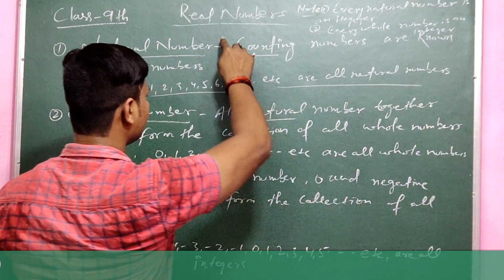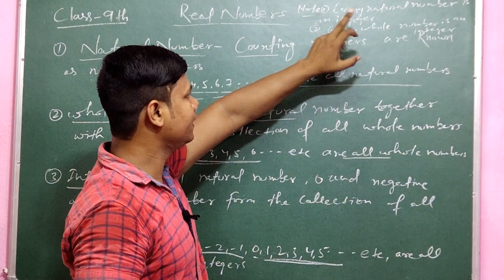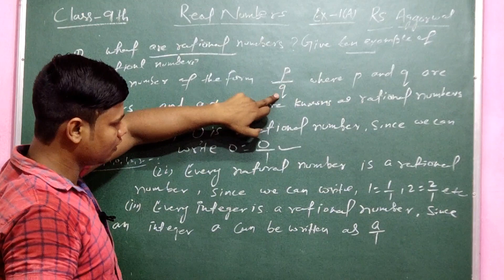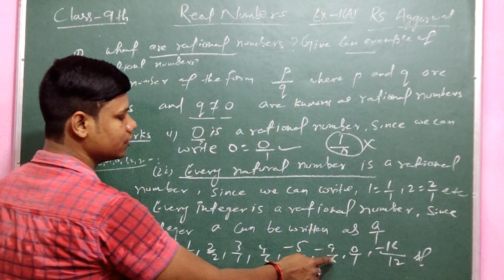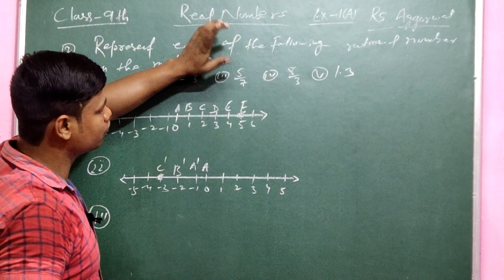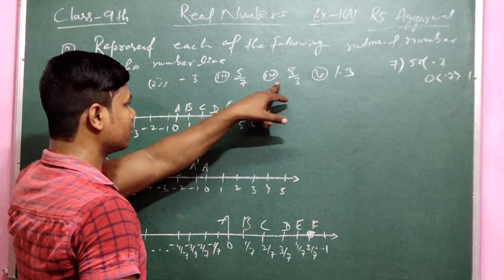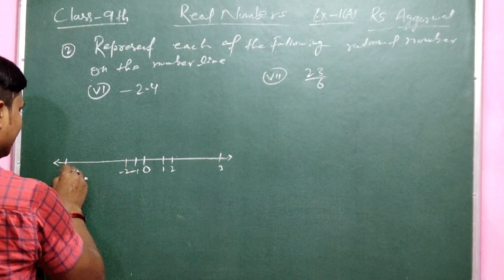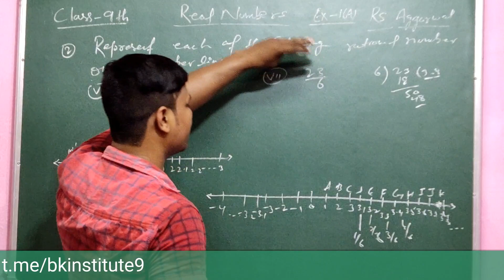Class 9 rs aggarwal Real Number solution l rs aggarwal ex-1A solution class 9 l Part-1l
Hi,

B.K.INSTITUTE has been a name in teaching for over 09 years. In the recent past with the advent of A-Level curriculums in the academic world, B.K.INSTITUTE has established itself in that field too. Our excellence lies in the fact that we have teachers, who have dedicated their lives to teaching and excel in teaching in their respective subjects. The motto is to allow a friendly and easy approach to the toughest topics, urging students to open up and ask doubts, to allow them to explore their interests in the subjects they learn. B.K.INSTITUTE gives a better alternative in the form of extensive coaching in small batches. …
Class 12 matrices l Matrix CBSE Class 12 Maths NCERT chapter 3 l Matrices l l-5